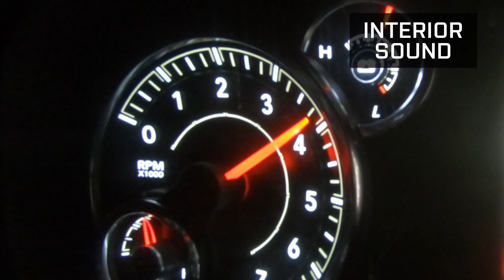SUBSCRIBE to AmericanTrucks for All Things Truck!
AmericanTrucks.com is your home for everything American Truck! We offer Free 2 or 3-Day Shipping on more than 10,000 products and a staff of Real Truck Enthusiasts. So give us a call and let us help build your Ford, Chevy, GMC or RAM today!